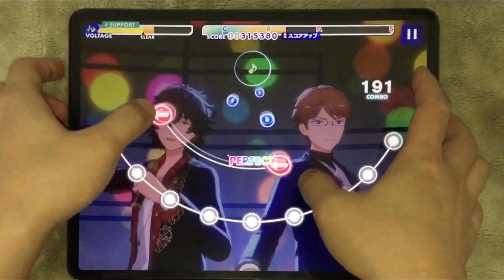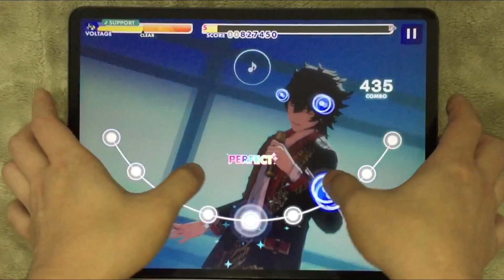(再掲)[あんスタMusic] Rainbow Stairway [Expert 27] Perfect Combo S+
Rainbow Stairway / Jin&Akiomi
スピード 7.7　タイミング 0　iPadPro12.9